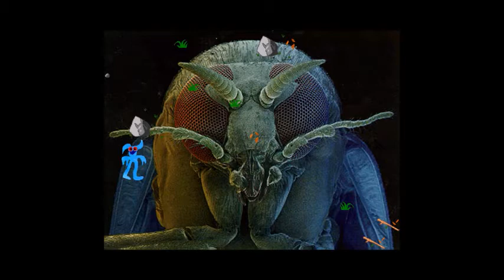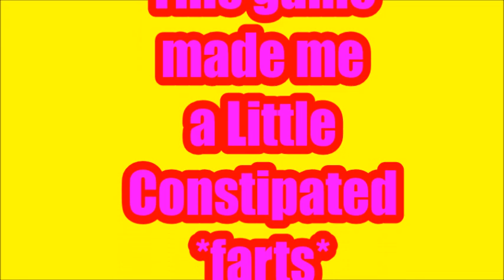REVENGE OF THE SUNFISH ENDING!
You gotta watch the first video of this or otherwise, it's not gonna make any sense. Just trust me on that..trust me ;) I finally made it the end..I think haha